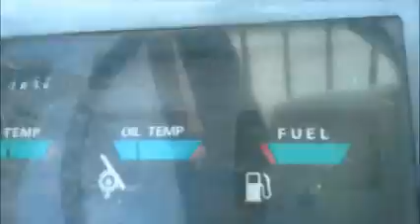GovDeals: 14-0111/ 1994 Caterpillar GP40LP forklift. WASD 20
14-0111/ 1994 Caterpillar GP40LP forklift. WASD 20-07 #23 sold by Miami-Dade County, FL on GovDeals.com